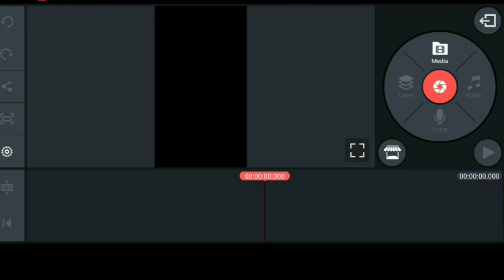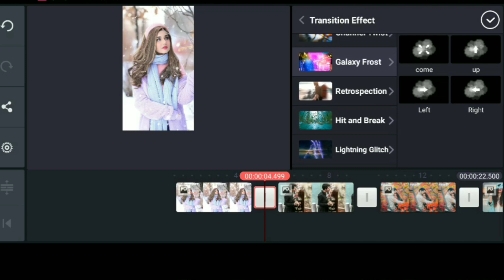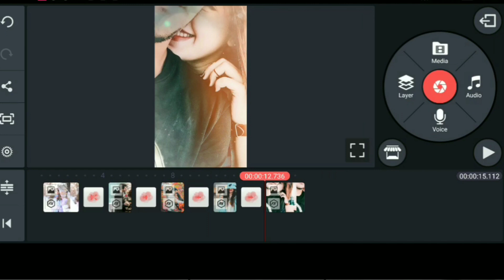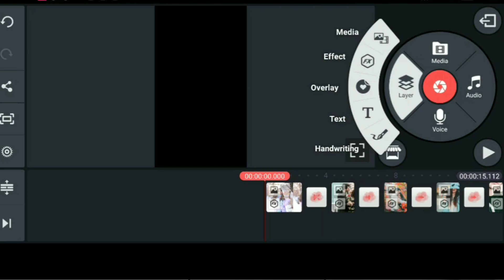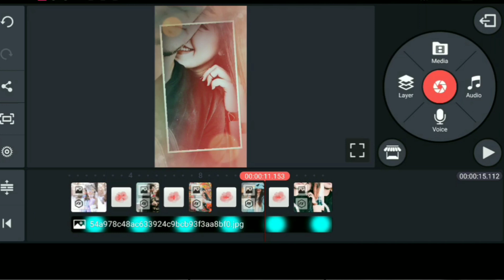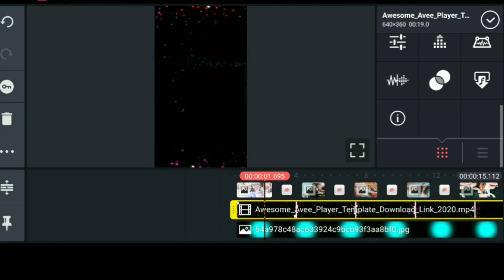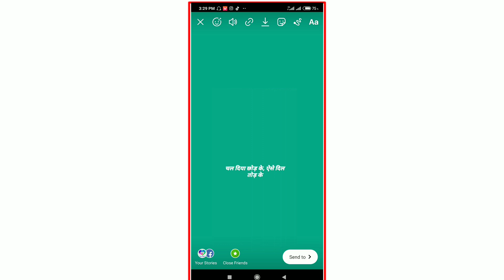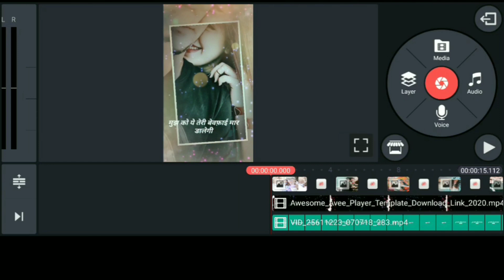How To Make Trending FullScreen​ WhatsApp Status Video/ In Kinemaster in Hindi 2020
Part 2 Status video Editing

TOPIC COVERED 👇👇👇
kinemaster se video kaise edit kare
status kaise banaye app
kinemaster video song
kinemaster me video layer kaise add kare
photo par status kaise likhe
avee player whatsapp status hindi
whatsapp status kaise lagaye
avee player status kaise banaye
status kaise banaye kinemaster#cooltechmukesh
kinemaster me background kaise change kare
kinemaster video background change
kinemaster video song
howtomakewhatsappstatuskinemaster birthday video editing
kinemaster video layer
kinemaster new video editing 2019 tamil
kinemaster new editing 2020
status editor app tamil